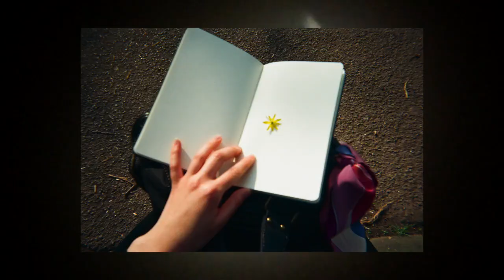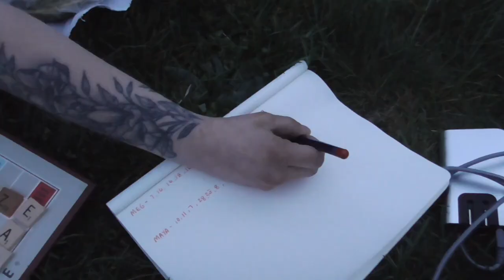the moon, the sun, and everything i saw in 2022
here's how my 2022 went!